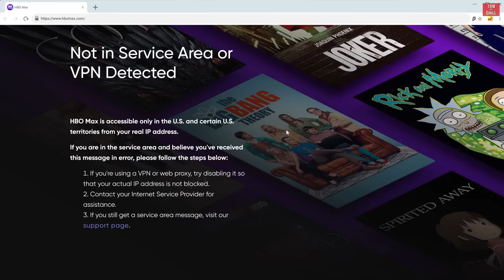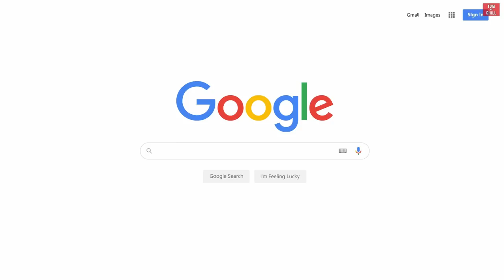Το ΤΕΛΟΣ του SUPERMAN και το μέλλον της DC!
, στηρίζεις το κανάλι και αν βάλεις και κωδικό TOM and CHILL και κάνεις Surfshark συνδρομή στηρίζεις και εσένα!

🟢Το podcast θα είναι διαθέσιμο προς ακρόαση και στο Spotify από 21/12